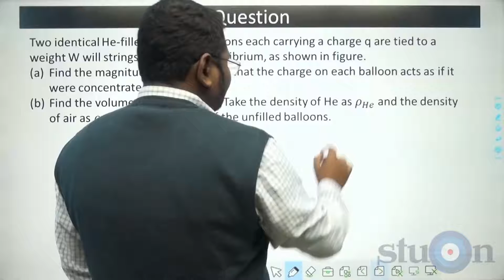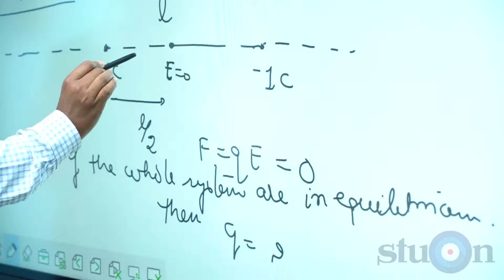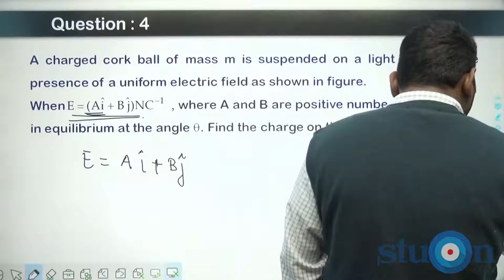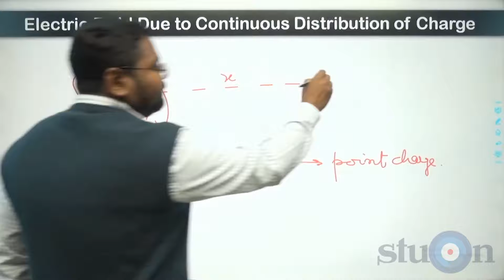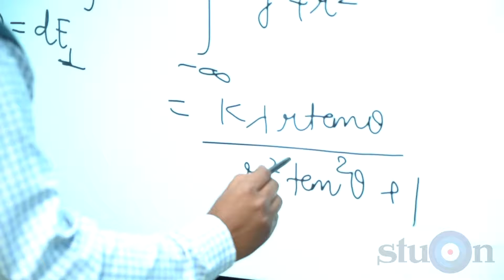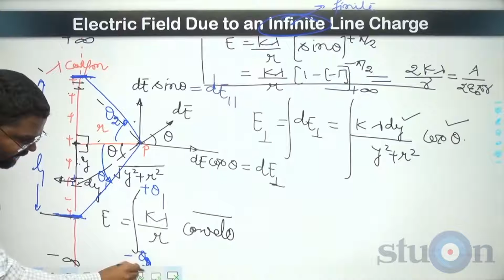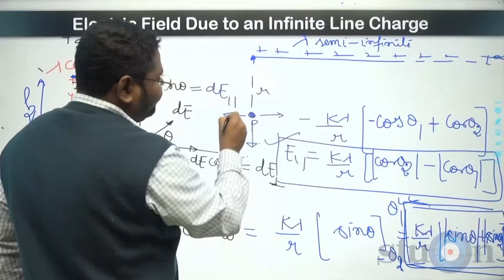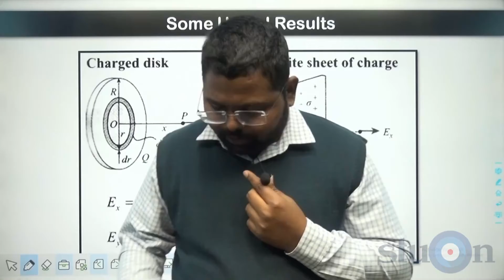Day-02 | Electrostatics | Electric Field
This crash course is designed to address the need of NEET / JEE aspirants.
After completing this course you should be able to attempt NEET Physics paper with confidence.

Course Content

Electrostatics | Motion In 1 D | Electrostatics | Motion In 2 D | Electric Current
 | Work Power And Energy | Magnetism | Work Power And Energy | Kinematics | Ray Optics
 | Gravitation | Electromagnetic Induction | Thermal Expansion | Alternating Current
 | Wave Optics | Polarisation And Modern Physics | Calorimetry | Kinetic Theory Of Gases
|Photoelectric Effect | Atomic Structure | Kinetic Theory Of Gases | Thermodynamics
 | Rotational Motion | Rotational Motion | Heat Transfer | Simple Harmonic Motion | Wave.

The Physics Faculty

Brijesh Singh,
B.Tech , IIT BHU;
Avinash Karwa,
B.Tech , IIT BHU;
Sandeep Singh,
B.Tech , IIT Kanpur;
Santosh Singh,
B.Tech , NIT Jalandhar,
Kanhaiya K & RP Singh
both are Engineering Graduate, have mentored over 25000 students for NEET/Pre medical Tests. They have
combined teaching experience of over 50 years.